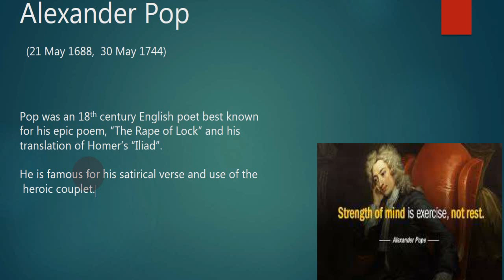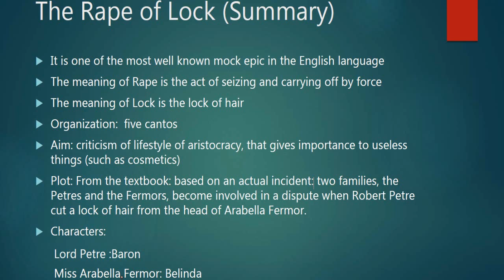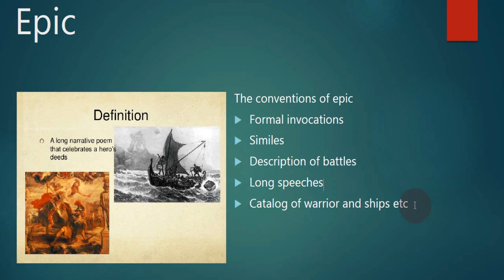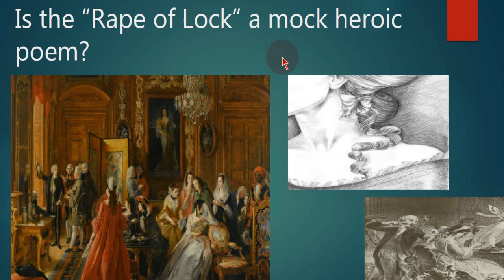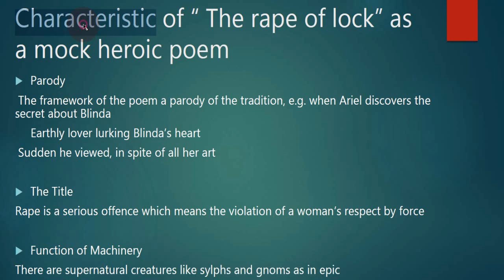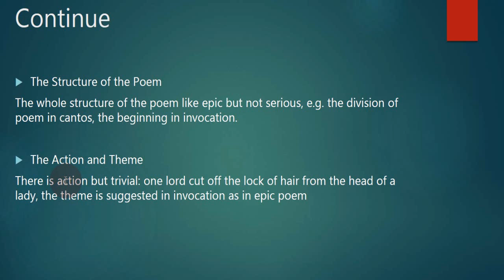The Rape of the Lock as a Mock Epic Poem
The rape of the lock is the most important epic poem in english literature: lets understand this in a simple way:
thanks